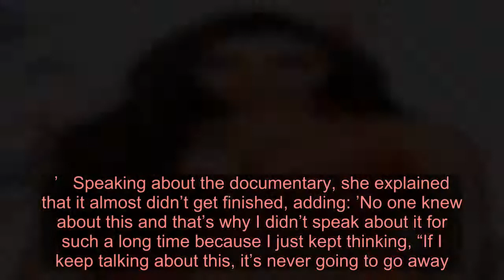Little Mix’s Jesy Nelson glowing as she goes natural after opening up about vile trolls